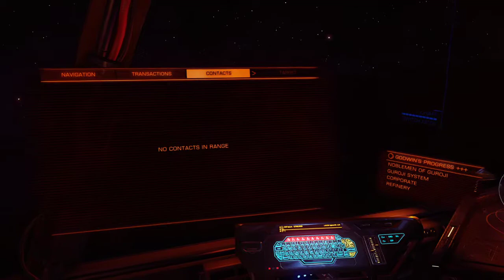Godwin's Progress - Guroji A1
Yeah..Soo this is a thing! Apparently Godwin's Progress sits atop a lone pillar roughly 20KM from the planets surface of the baron planet in the Guroji system.